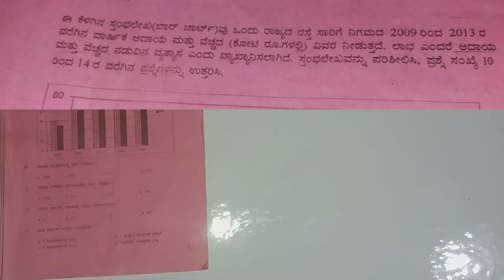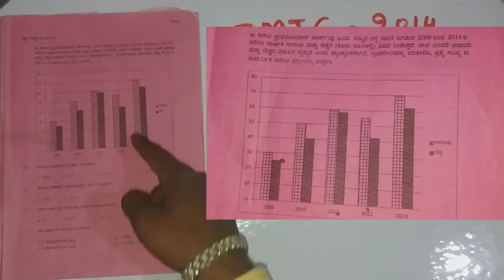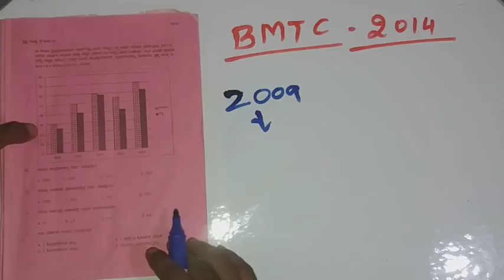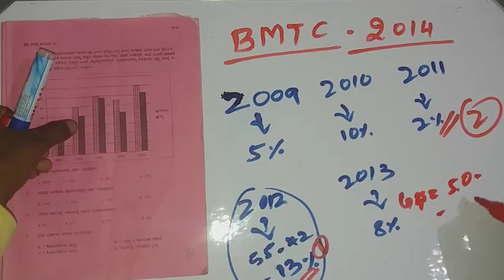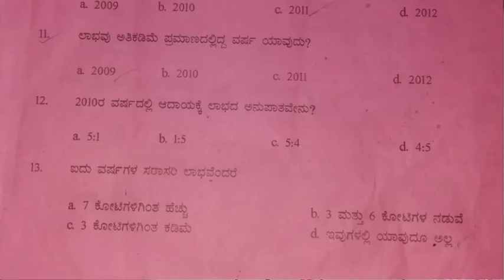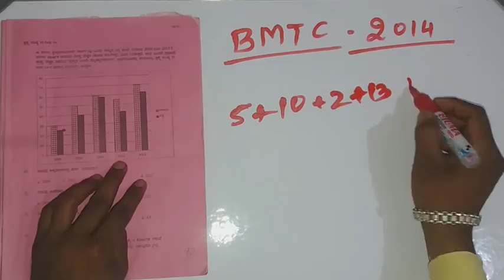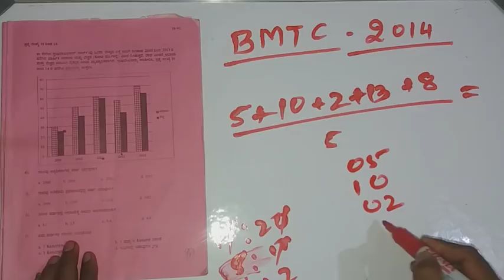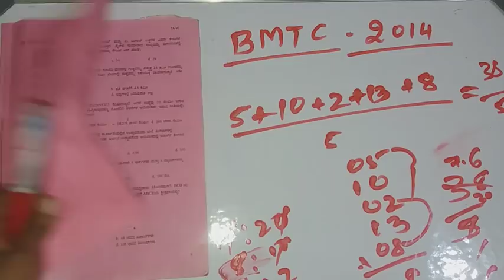BMTC EXAM BAR CHART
RRB /  BMTC EXAM

 *AVARAGE PROBLEMS